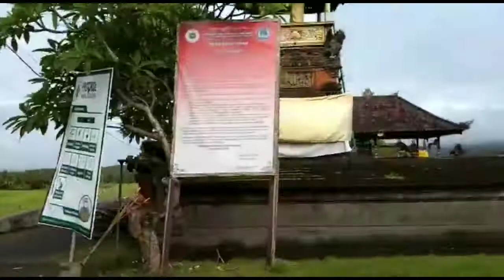PERJALANAN KE MANDALIKA